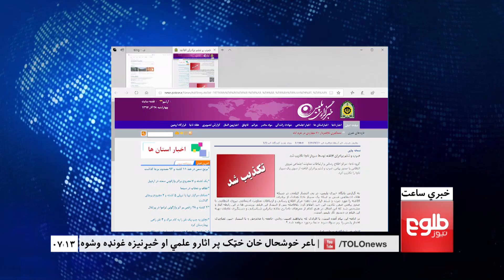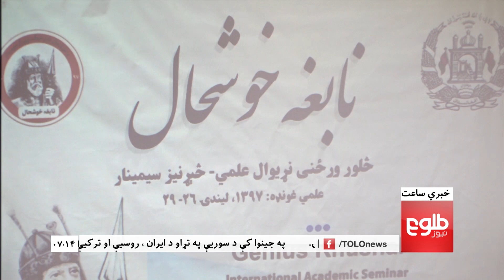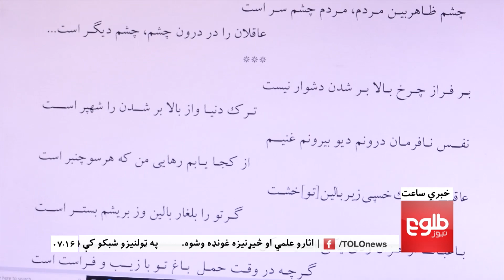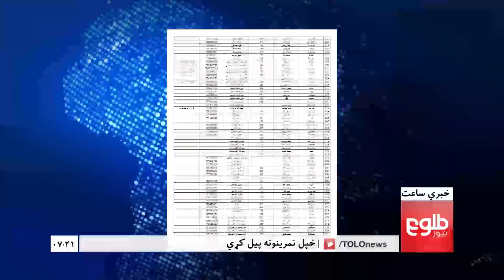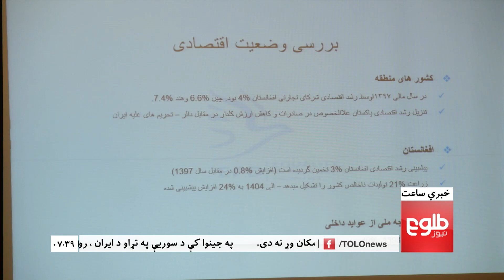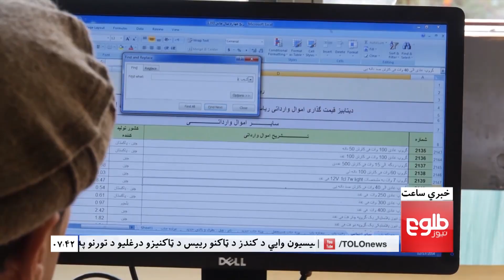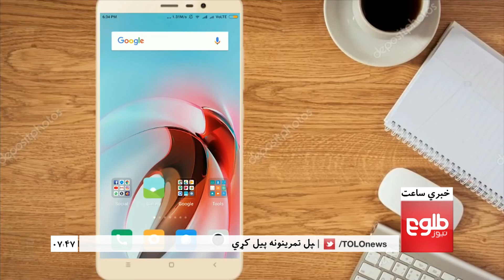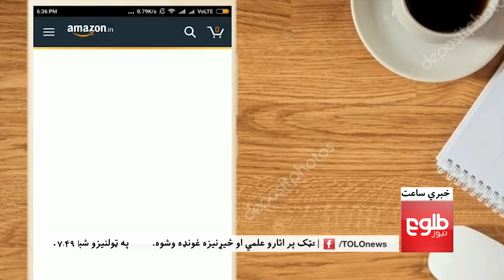LEMAR NEWS 19 December 2018 /۱۳۹۷ د لمر خبرونه د لیندۍ ۲۸ نیته